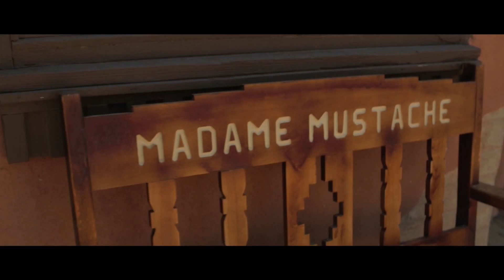little GAYcation down south